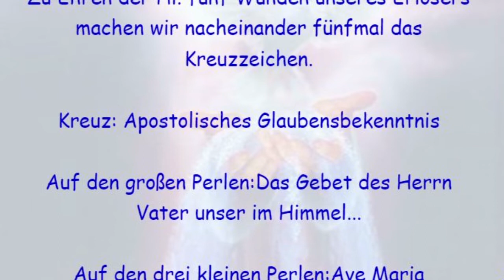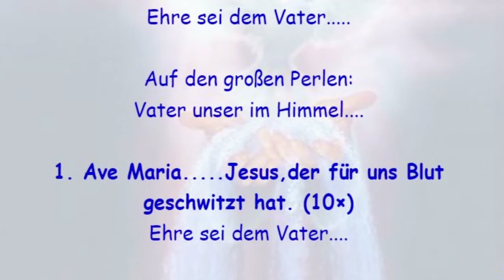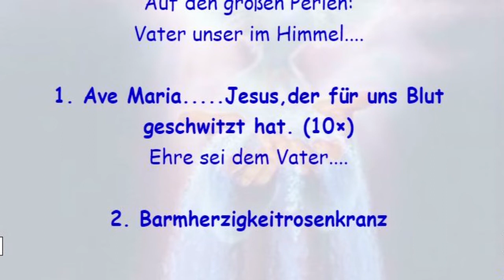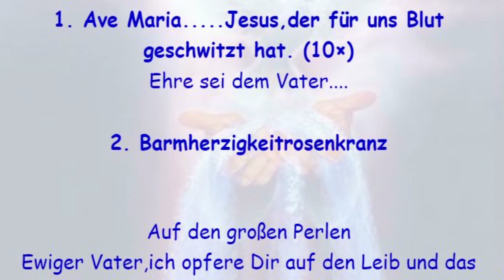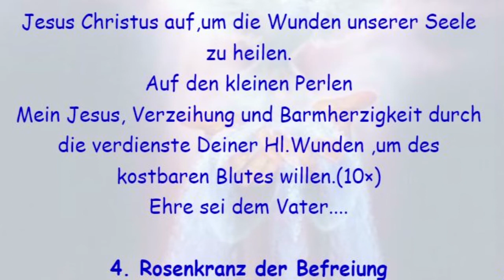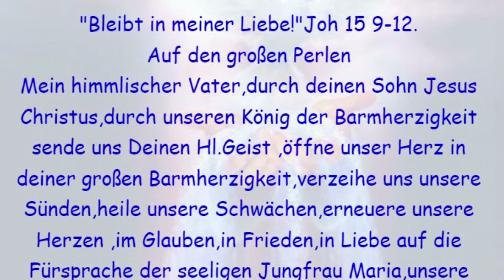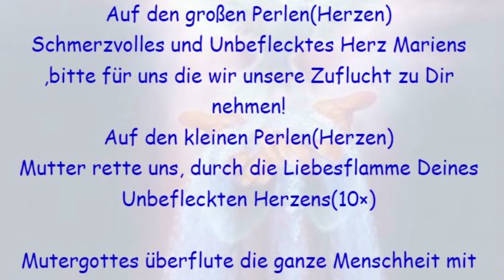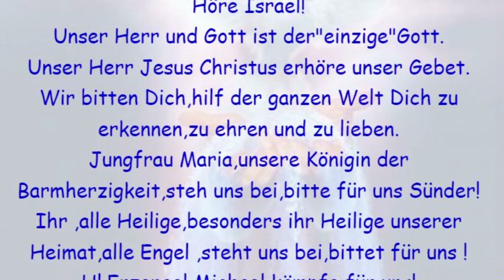Sühnerosenkranz Dringende Verbreitung an alle Sühnekinder!!!Z iel:Bekehrung der armen Sünder!!!